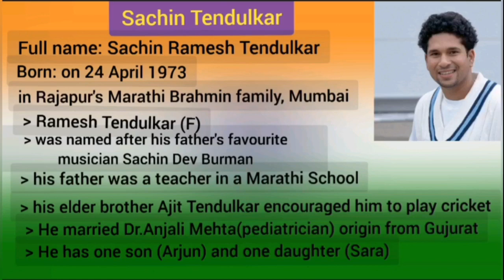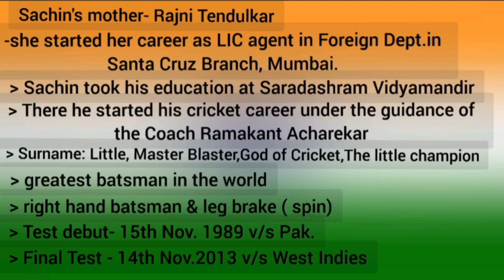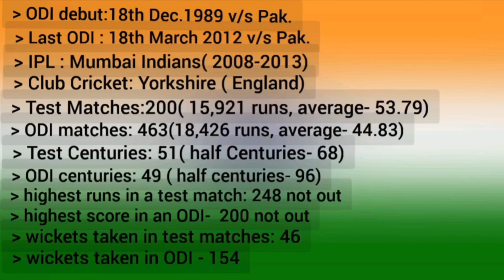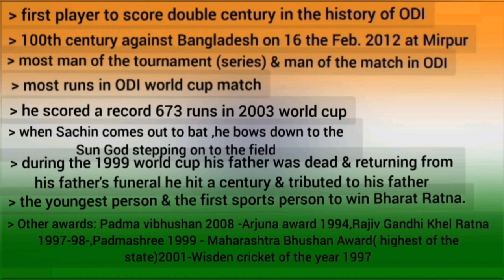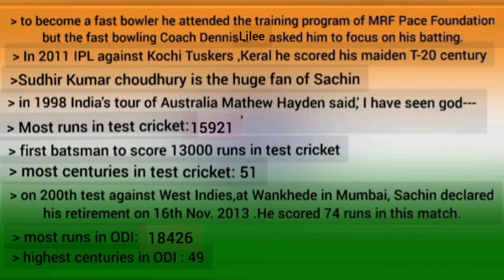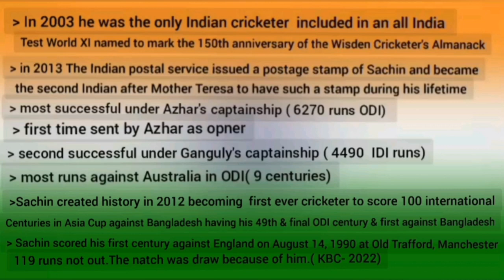Sachin Tendulkar (Facts about his contribution to the World 🏏)